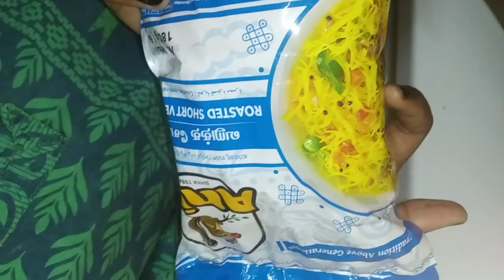Shavige Uppittu/ಶ್ಯಾವಿಗೆ ಉಪ್ಪಿಟ್ಟು